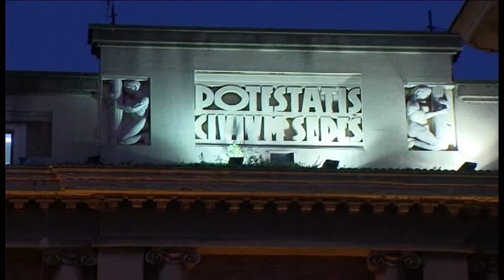Commercianti ed artigiani chiedono aiuti al Comune di Salerno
I rappresentanti del comparto hanno incontrato sindaco ed amministratori. Prorogata la sospensione della Tosap, confermato il congelamento della tassa di soggiorno fino a fine anno, nessuna novità per la Tari